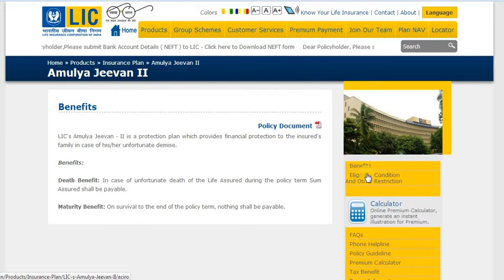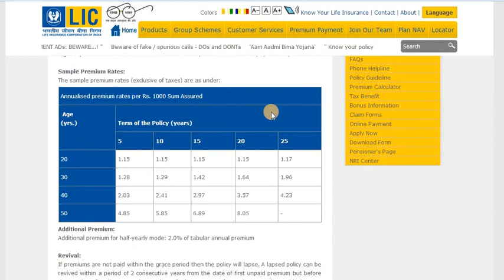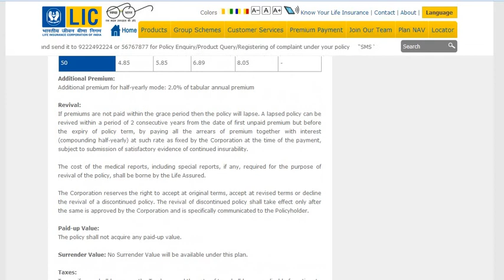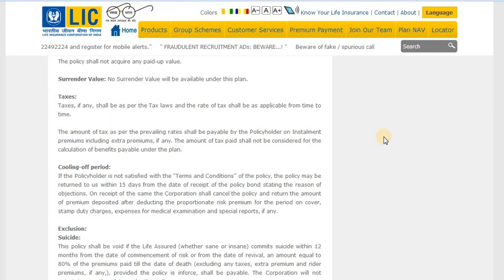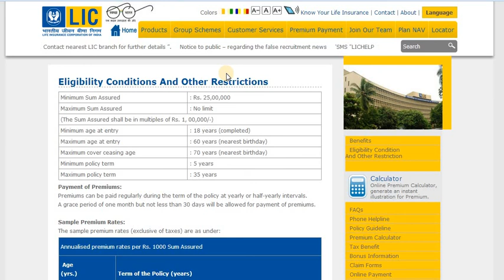सिर्फ 19 रुपए Daily देकर पाएं 50 लाख | LIC Amulya Jeevan Term Policy | Plan No 823 | Full Details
सिर्फ 19 रुपए Daily देकर पाएं 50 लाख | LIC Amulya Jeevan 2 Term Policy | Plan No 823 | Full Details in Hindi.

Thanks

Note: This is for general purpose only and follows all guidelines